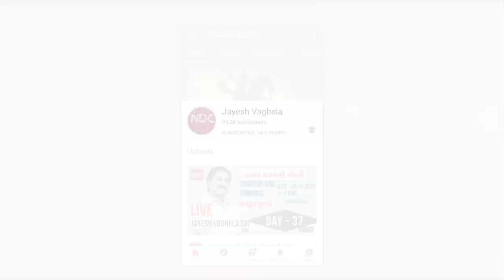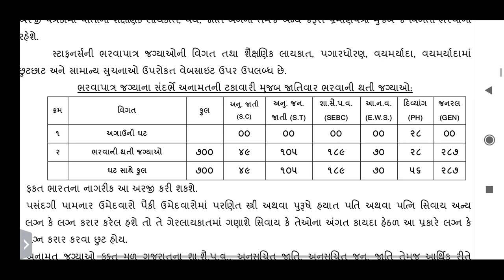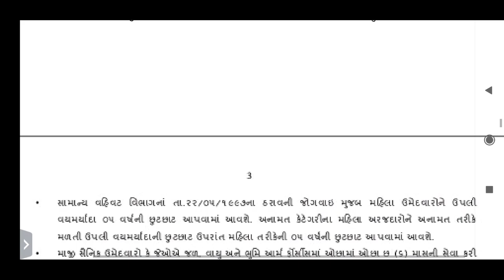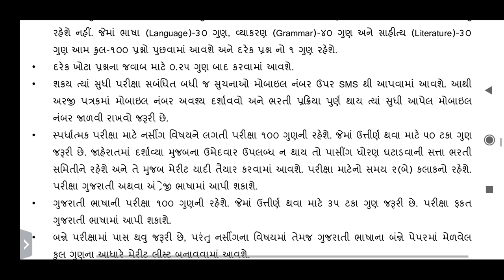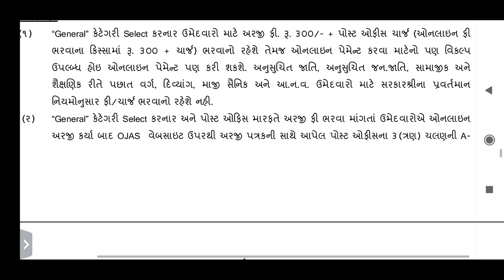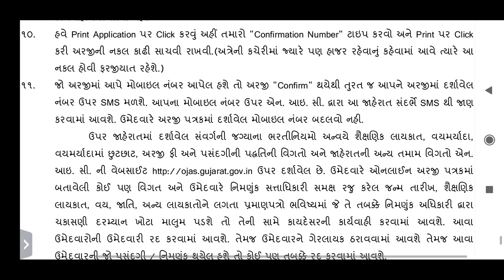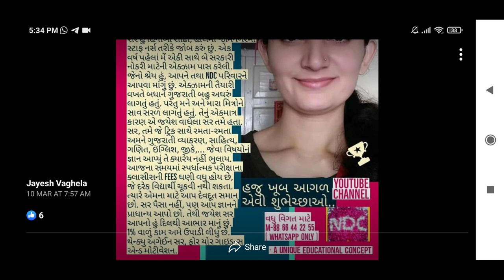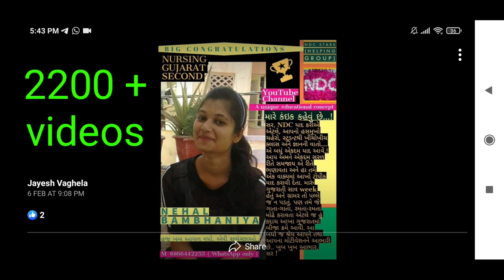નર્સીંગ | સુવર્ણ તક | 2020 | 700 જગ્યાઓ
1. 18000 પ્રશ્નો બૂક
2.  બંધારણ
૩. ONE LINER
4. MATHS ( ENGLISH)
5. 52 PAPER SET

This video is very usefull  for becoming master in knowledge of nursing job 2020, process,syllabus, notifications.